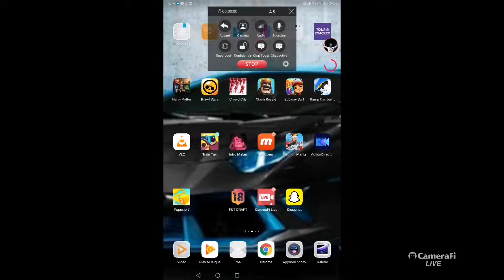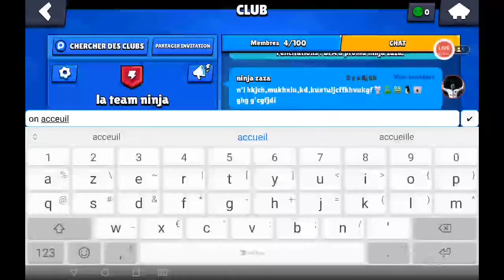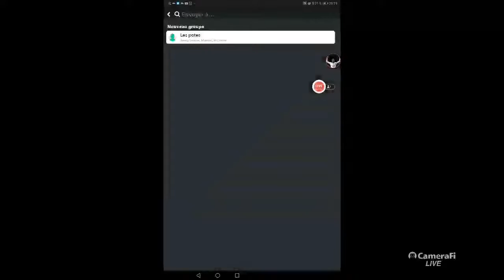On va rush monsieur. M